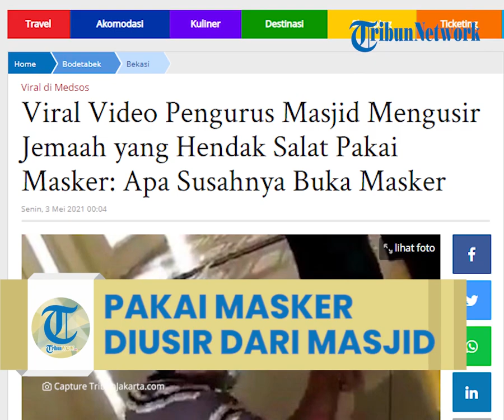Viral Video Ustaz Usir Jemaah Masjid Gara-gara Pakai Masker: Kita Bedakan Antara Masjid dan Pasar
Peristiwa tersebut terjadi di masjid Al Amanah yang beralamat di Kp. Tanah Apit Rt. 02 Rw. 09 Kel. Medan Satria Kec. Medan Satria, Kota Bekasi, Selasa (27/4/2021).

Roni yang tengah duduk di masjid diusir sejumlah pengurus masjid.

Pengurus masjid bersama orang lainnya berpakaian kuning dan hitam meminta Roni melepaskan maskernya saat berada di masjid tersebut.

Dalam perkataannya pada video berdurasi 02.20 menit, pengurus masjid itu menyebut aturan di masjid ini tidak boleh memakai masker.

Alasannya, tindakannya itu untuk membedakan antara masjid dan pasar.

Namun, Roni enggan membuka penutup hidung dan mulutnya tersebut.

"Silakan keluar saja kalau enggak mau ikut aturan di sini. Jangan salat di sini," ucap pengurus masjid dilansir dari video viral, Senin (3/5/2021).

Roni menjawab, masjid ini tempat umum dan memakai masker sebagai upaya mencegah penyebaran virus corona.

"Ini tempat umum, saya cuman mau salat. Saya ikutin aturan pemerintah harus pakai masker, laporin ke polisi aja nih," kata Roni.

"Ulama juga punya aturan, silakan ke polsek ke kapolsek sana. Kita punya aturan juga, aturan ulama lebih tinggi daripada pemerintah," kata pengurus lainnya.

Roni dan Ketua DKM di masjid tersebut, Ustaz Abdul Rahman telah melakukan mediasi besama Kapolsek Medan Satria.

Dalam tulisan yang diterima TribunJakarta.com, Roni Oktavian sempat menceritakan kronologi kejadian tersebut.

Sekitar pukul 14:00 WIB, Roni mengaku bersama keluarga datang ke masjid tersebut untuk melaksanakan salat dzuhur.

Namun belum melaksanakan salat, Roni kaget karena ditegur pengurus masjid.

"Saya kaget karena saya dilarang menggunakan masker saat akan melakukan ibadah sholat," kata Roni.

Karena bersikas memakai masker, Roni kaget dan tersinggung karena diminta meninggalkan masjid.

"Terus terang saya heran dan merasa tersinggung karena diusir oleh pengurus Masjid," sambungnya.

Sementara itu, Roni berharap kejadian yang menimpanya tidak terjadi kepada jamaah lainnya.

Roni sempat berniat membawa masalah ini ke ranah hukum jika pengurus masjd tetap bersikeras melarang penggunaan masker di tengah pandemi covid-19.

Ustaz Abdul Rahman telah meminta maaf atas kejadian yang menimpa Roni.

"Sebelumnya saya mohon maaf kepada bapak Roni atas kejadian tadi siang, kami tidak bermaksud berbuat kasar kepada bapak dan keluarga,"

Aturan pelarangan pakai masker di masjid memang dibuat oleh sang ustaz.

Dijelaskan Ustaz Abdul Rahman, ia tak ingin menyamakan masjid dan pasar.

"Saya memang menerapkan peraturan larangan masker di masjid karena tidak mau menyamakan masjid dengan Pasar,"

"Saya yakin bahwa Allah SWT melindungi kita semua yang berada di dalam Masjid," tutur Ustaz Abdul Rahman.

Kedepannya, masih kata ustaz, pelarangan memakai masker di masjid akan dihapus di Masjid Al Amanah.

"Kedepannya saya tidak akan melarang lagi penggunaan masker di dalam Masjid karena merupakan aturan yang telah ditetapkan oleh pemerintah dalam menanggulangi Pandemi Covid 19," sambungnya.

Kedua pihak akhirnya menyelesaikan masalah ini secara damai dan musyawarah.

Sering ditegur

Sementara itu, Kapolsek Medan Satria Polres Metro Bekasi Kota, Agus Rohmat, membenarkan peristiwa pengusiran jamaaah yang memakai masker  di masjid oleh pengurus masjid.

Peristiwa itu terjadi di Masjid Al Amanah, Kelurahan Medansatria, Kecamatan Medansatria pada Selasa, 27 April 2021 pukul 14.30 WIB.

"Iya benar kejadian video viral itu, sudah kita sering ingatkan dan tegur keras itu," kata Agus saat dikonfirmasi, Minggu (2/5/2021).

Dia menjelaskan, pengurus masjid itu bernama Ustaz Abdurohman sudah sering ditegur.

Menurut dia, Polsek Medan Satria kerap kerap memberikan masker dan disinfektan di masjid tersebut.

"Waktu itu sudah ada perubahan, kemarin ada kejadian ini saya kaget juga, dan pada saat itu saya langsung tegur dan saya mediasi kedua belah pihak," ujarnya.

Agus mengatakan, kejadian ini diharapkan menjadi yang terakhir kali.

Pengurus masjid tidak boleh melarang jamaah memakai masker, bahkan harus mewajibkan jamaah memakai masker  karena situasi pandemi corona.

Selain itu, masjid juga menerapkan protokol kesehatan lainnya seperti mencuci tangan, mengecek suhu tubuh dan penyemprotan cairan disinfektan kepada jamaah masjid.

"Maka kita buat kesepakatan bersama, pengurus masjid tidak boleh melarang lagi jamaah pakai masker. Jika ini dilanggar tentu ada konsekuensi hukumnya," tutur dia.
Artikel ini telah tayang di TribunJakarta.com dengan judul Viral Video Dilarang Pakai Masker di Masjid, Jemaah Ungkap Kronologinya: Saya Heran & Tersinggung,
Penulis: Siti Nawiroh